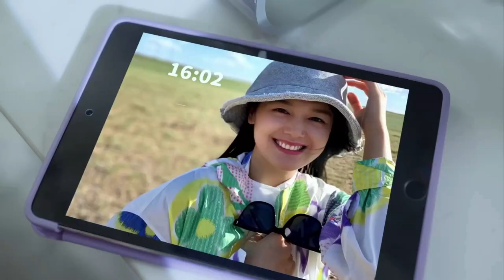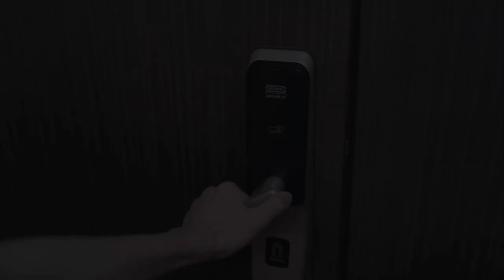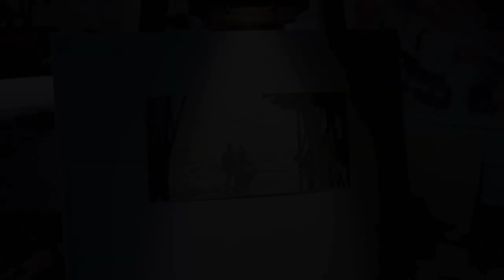Love Is All Around - Li Yunsi Part 2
Love Is All Around is a simulating love story real-life full-motion interactive video . You will not only meet but also fall in love with six beauties with completely different personalities and styles, eventually embark on an immersive and sweet journey one after another.
Under their charisma, how would you deal with the six beauties while you are busy at paying off debts? Would you ignore your feelings and focus on making money? Or would you choose love over money? Among these beauties, who would you choose to be your partner for the rest of your life?